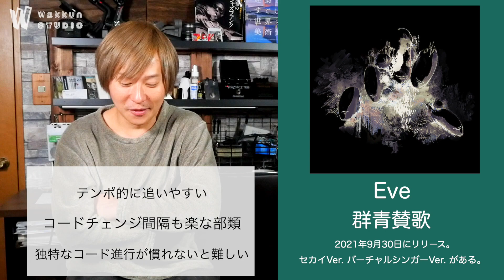【1mmも知らないEve - 群青賛歌】初見で弾いたらEveの独特なコード進行に撃沈か！？【初見ギター】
【この慣れないコード進行難しい（泣）】

0:00　オープニングトーク
0:41　本編
5:49　エンディングトーク

現在リクエストが40曲以上溜まっているため、ルールを設けようと思います。
①リクエストは1人1曲まで。リクエスト曲が公開されたら次のリクエストをしてOKとします。
②リクエストに関してはアーティスト名＋曲名を必ず指定してください。どちらかの指定がない場合は無効とします。
③同じアーティストは2連続で投稿しないため、しばらく待たせる事もありますがご了承ください。
④なるべく古いリクエストから投稿していきますが、アーティストや曜日により、前後することもあります。
⑤新曲などは優先的に投稿するのでご了承ください。
⑥あまりにも需要が無さそうな楽曲に関してはこちらの判断でやらない可能性があります。
⑦1000再生を超える楽曲に関してはTAB付きでガチ練習してだします。ただしこの1000再生は一気にくる可能性があるので数字があがっていく場合もあります！